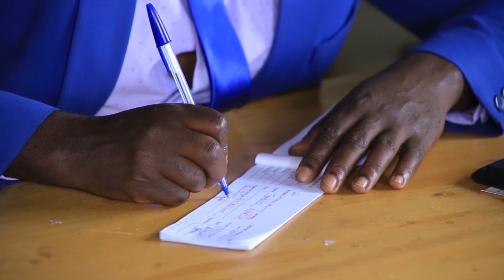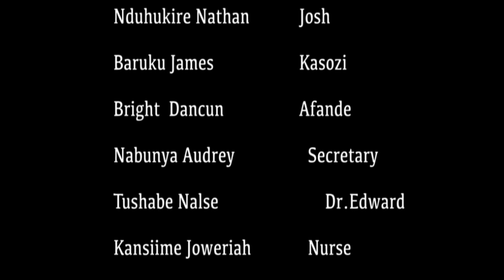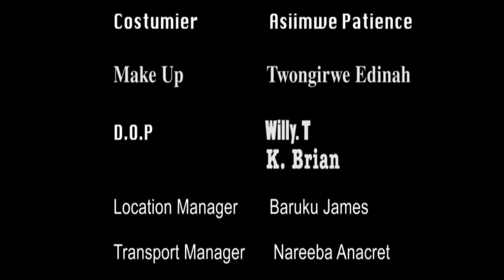Love And Money Episode 6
Clara narrates to the mother how she met a rich man and promised to give her a job